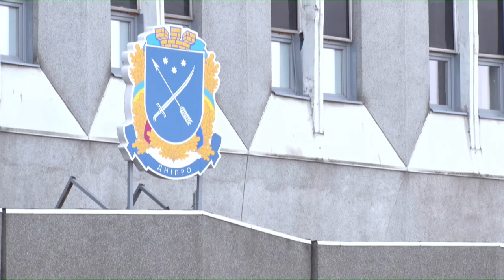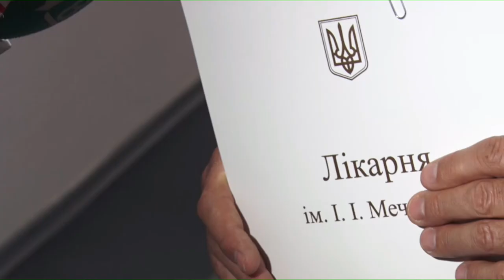Новини OPEN NEWS від 13 вересня 2019 року 12:00